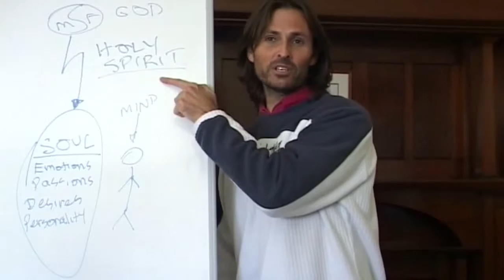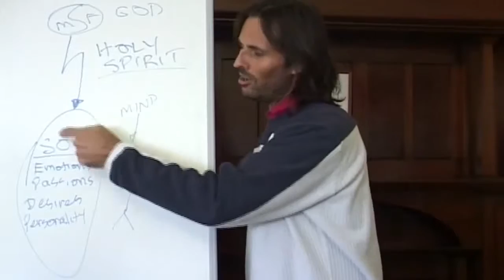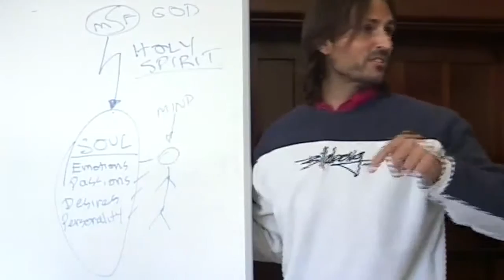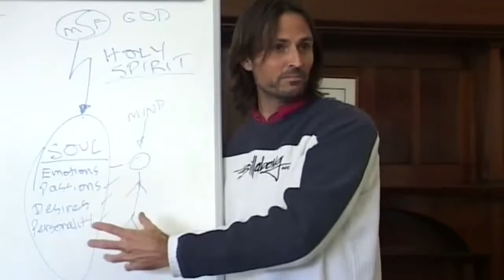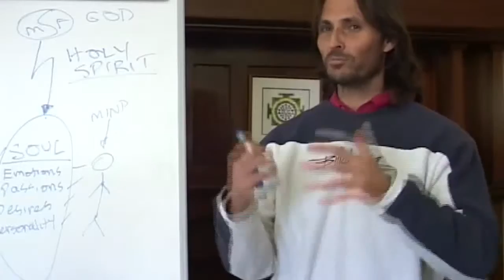Jesus on Why People Can't Transmit Divine Love to Each Other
Jesus describes how God transmits his/her love to each soul and why human beings cannot transmit divine love on behalf of God.

This is a section of the presentation by Jesus entitled "20080810 General Discussion - The Oneness Blessing P1".

dtstart:001830:
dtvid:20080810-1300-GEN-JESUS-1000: